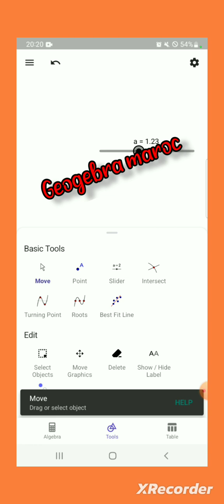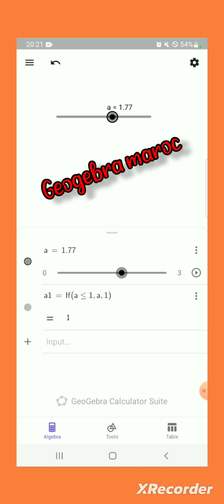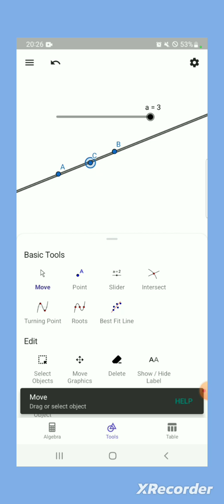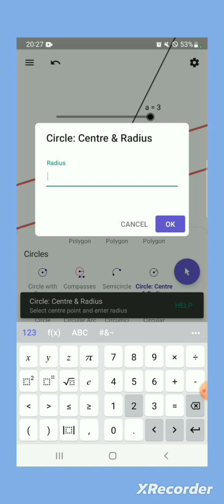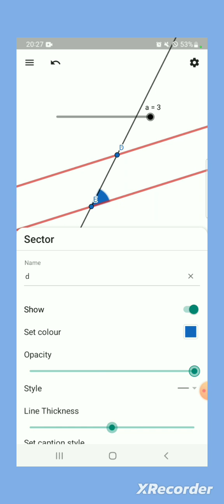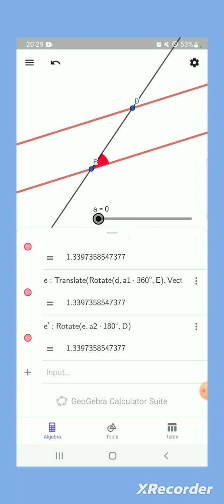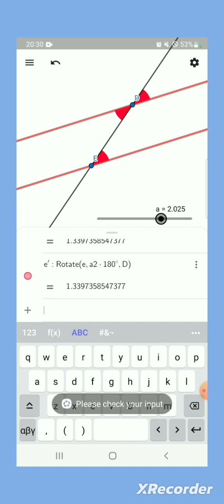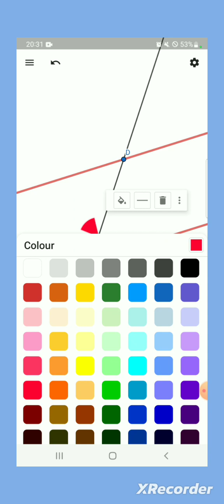Formation Geogebra : Utiliser Geogebra sur le mobile تكوينات مجانية لتعلم الجيوجبرا على المحمول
Formation Geogebra : Utiliser Geogebra sur ton mobile تكوينات مجانية لتعلم الجيوجبرا على المحمول